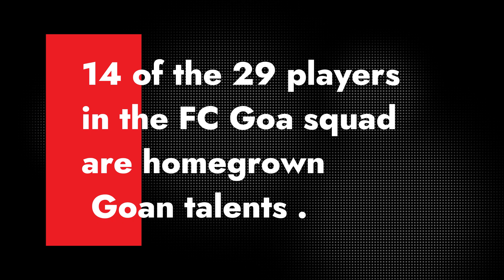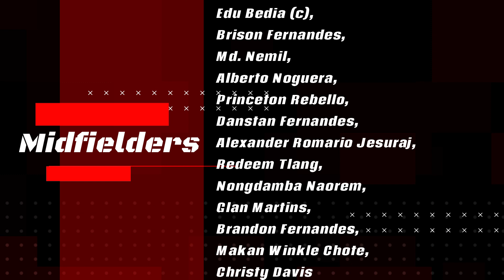FC GOA Squad for Durand Cup 2021